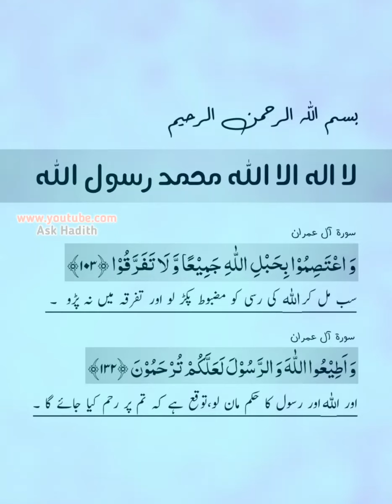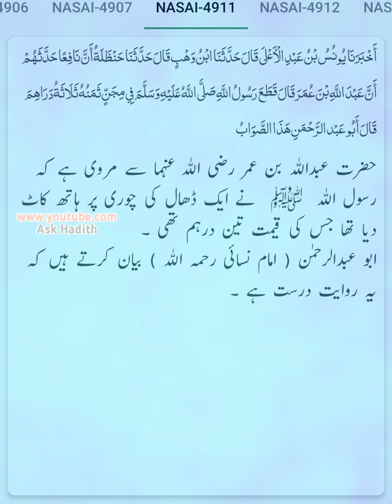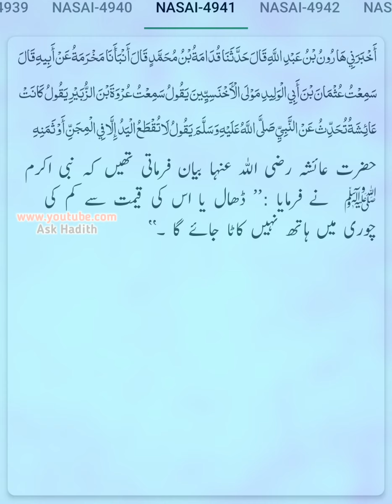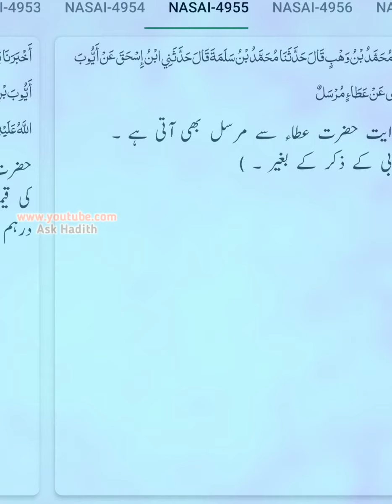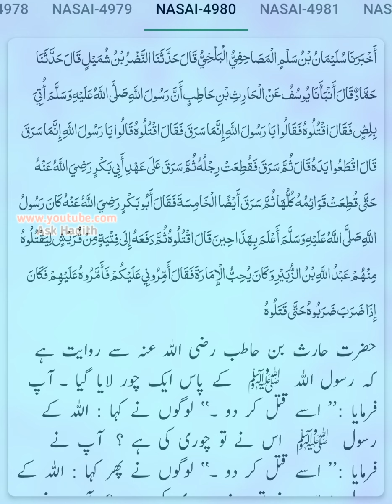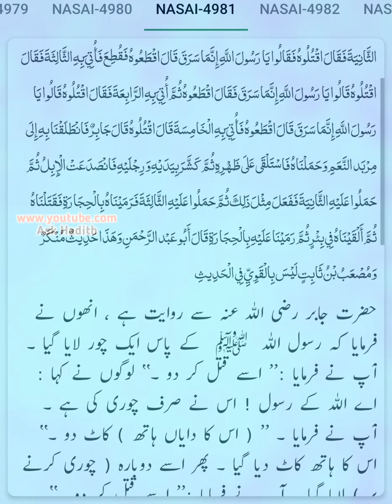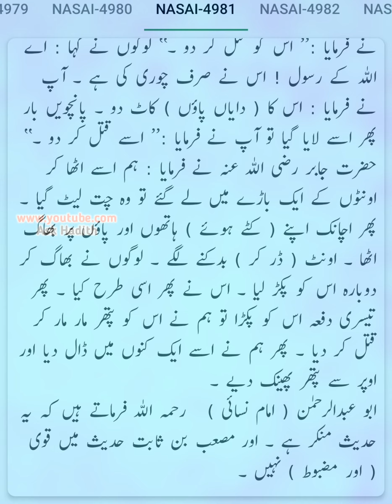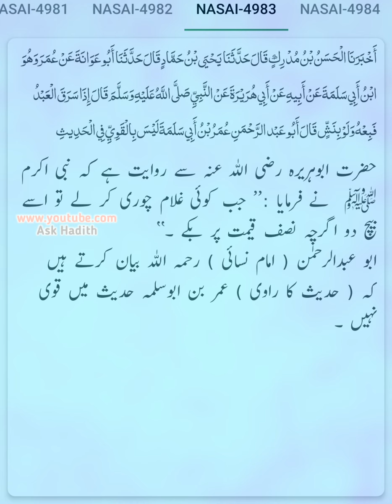Sunan Nasai (Hadees No. 4874 to 4987) ki Urdu Translation | سنن النسائي Verify Text